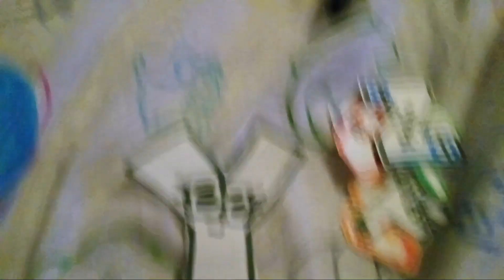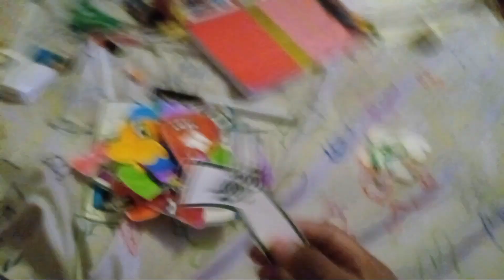literal chaos that I cannot understand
when he at the